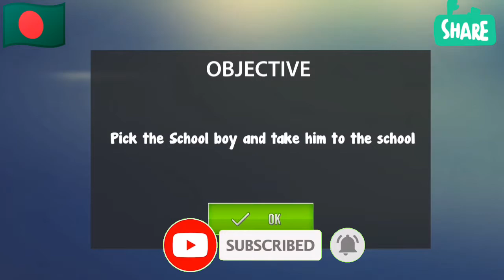new video bangla ka like comment share article